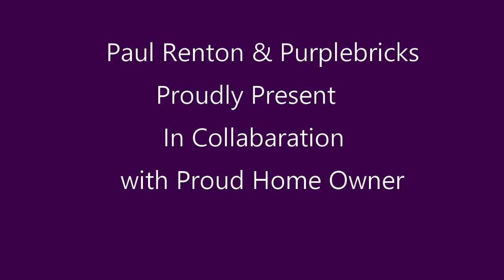3 Kings Street Heywood OL10 1BA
Fantastic Move-In Ready 4 bed home with the ground floor on-suite bedroom. Book Now For your Own Viewing!!